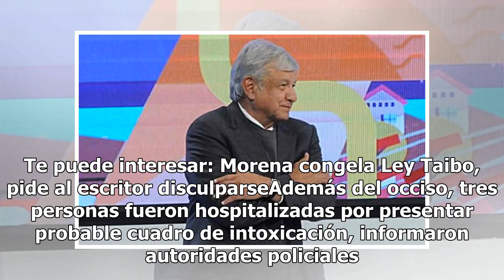Secretario de Cultura de Villa de Tezontepec se ahoga en plena fiesta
Convivencia entre alcaldes y gabinete de la región de Tizayuca terminó en tragedia. La noche del miércoles, el secretario de Cultura del Ayuntamiento de Villa de Tezontepec, Erick Ortega Sandoval, perdió la vida por ahogamiento, dentro de una alberca. La reunión tuvo como sede, la casa del alcalde d...